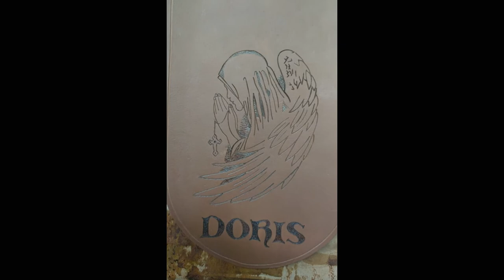A Memorial Tribute To An Angel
How & why & who these pieces are for isn't important.  I have been trying to up my game artistically. (still don't consider myself and artist)  I am honored that people think of having me make something in memory of a loved one to me its the highest honor.  This piece was a challenge.  I learned a lot and will apply that to the next piece.